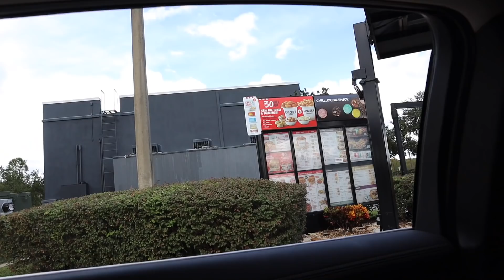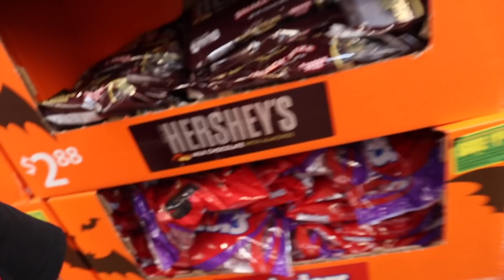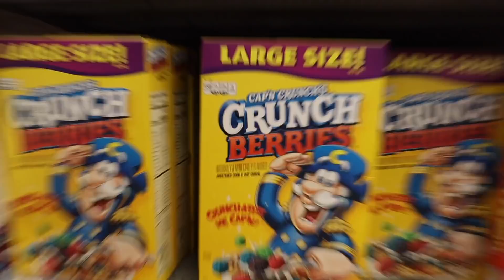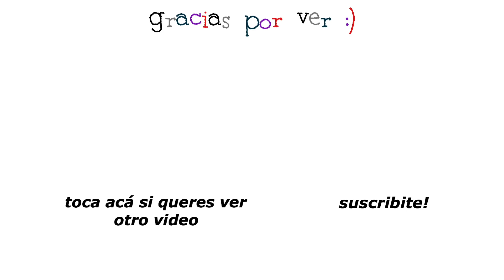viajando de miami a DISNEY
Okey les voy a contar resumidamente:

Mi familia y yo (dahh) estábamos en Miami Beach,  y en esta parte del viaje es cuando VAMOS A DISNEY Y A LOS DEMAS PARQUES que quedan en Orlando y como quedan ahí claramente que teníamos que viajar asi que hicimos UN VIAJE EN AUTO DE 5 HORAS desde Miami a orlando.

Que esperar de este video?:
- yo probando el café de Charlie D’amelio
- Yo cañándome encima
- Una experiencia de ir al supermercado en Estados Unidos
- Un hotel tour
- Un gran haul
- Ir a Disney springs

PD: apartir de acá empiezan los vlogs de orlando
En fin espero que les guste y que lo disfruten. ❤️❤️

PD: GRACIAS POR 190.000 SUSCRIPTORES LOS AMOOOOO.

baiii y acá están mis redes por si me quieren seguir:￼￼

Mi nuevo twitter: @emisuaa